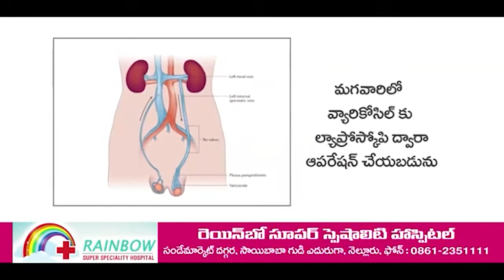ప్ర‌జ‌ల మ‌న్న‌న‌లు పొందుతున్న‌ రాజా ఫ‌ర్నీచ‌ర్‌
- భ‌విష్య‌త్‌లో మ‌రెన్నో నూత‌న బ్రాంచ్‌ల‌ను ప్రారంభించాలి
- రాష్ట్ర పుర‌పాల‌క శాఖామంత్రి డాక్ట‌ర్ పొంగూరు నారాయ‌ణ‌
- నెల్లూరు న‌ర్త‌కి సెంట‌ర్‌లో రాజాఫ‌ర్నీచ‌ర్ మూడో షోరూమ్‌ను ప్రారంభించిన మంత్రి
- మంత్రికి ఘ‌న స్వాగ‌తం ప‌లికిన రాజా ఫ‌ర్నీచ‌ర్ నిర్వాహ‌కులు